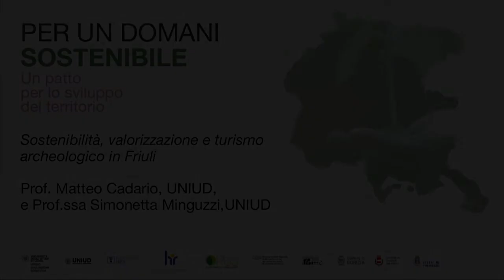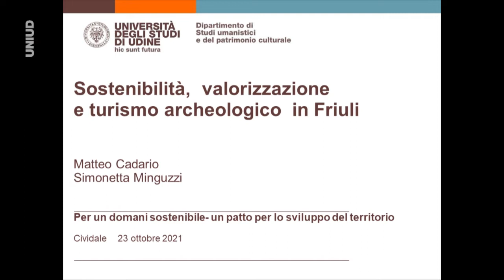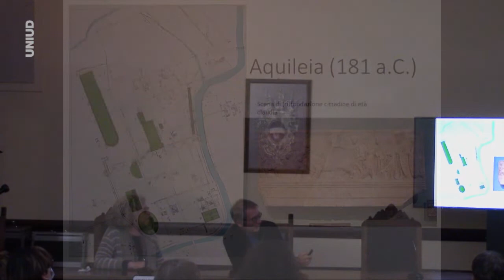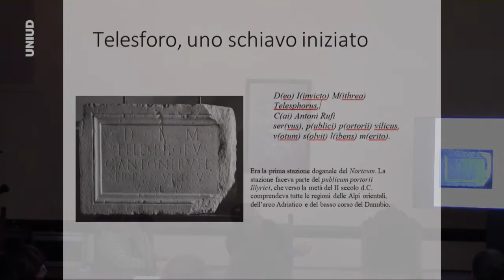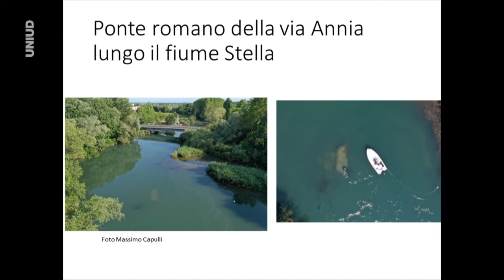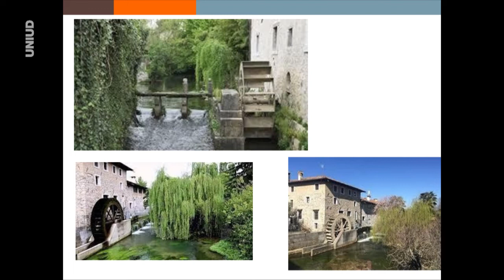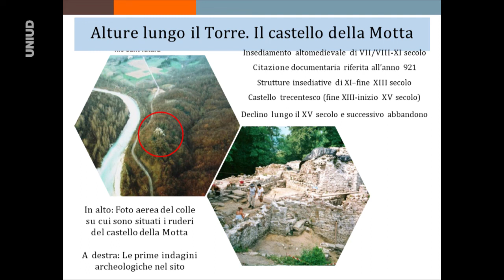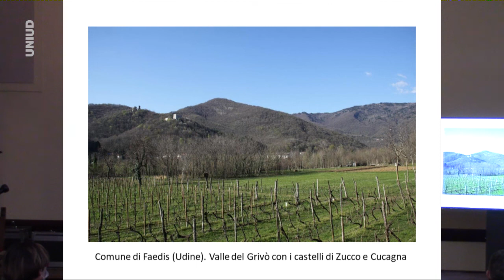Sostenibilità, valorizzazione e turismo archeologico in Friuli | Cadario, Minguzzi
Per un domani sostenibile: un patto per lo sviluppo del territorio
Monastero di Santa Maria in Valle (Cividale del Friuli) | 23 ottobre 2021

Incontro: Sostenibilità, valorizzazione e turismo archeologico in Friuli

Relatori
Prof. Matteo Cadario, Università di Udine
Prof.ssa Simonetta Minguzzi, Università di Udine